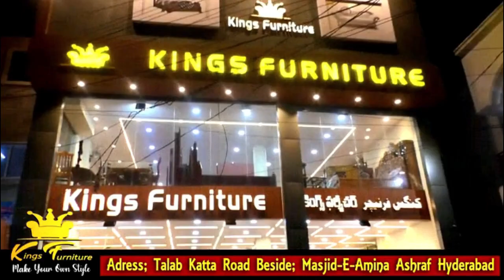MINISTER KTR INAUGURATED BOSCH GLOBAL SOFTWARE TECHNOLOGIES IN HYDERABAD ktr bosch global@RH9NEWS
MINISTER KTR INAUGURATED BOSCH GLOBAL SOFTWARE TECHNOLOGIES IN HYDERABAD